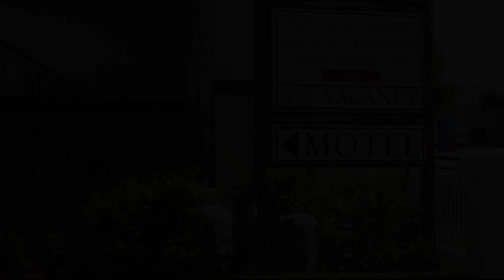Armidale Pines Motel, Armidale, Australia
About Property:
Offering air-conditioned accommodation, Armidale Pines Motel is just 5 minutes’ walk from the Beardy Street Mall.

Accommodation includes a kitchenette with a microwave, a refrigerator, an electric kettle and a toaster. There is also a dining table, electric blankets and a sofa. The private bathroom has a hairdryer and free toiletries.

Pines Motel Armidale is less than 5 minutes’ drive from Arm...
Property Type: Hotel
Address: 141 Marsh Street, 2350 Armidale, Australia
Searching For
1. Armidale Pines Motel - Armidale - Australia
2. Armidale Pines Motel - Armidale - Australia Address
3. Armidale Pines Motel - Armidale - Australia Rooms
4. Armidale Pines Motel - Armidale - Australia Amenities
5. Armidale Pines Motel - Armidale - Australia Offers and Deals
Audio Credit:
Track Title: Blank Slate
Artist: VYEN